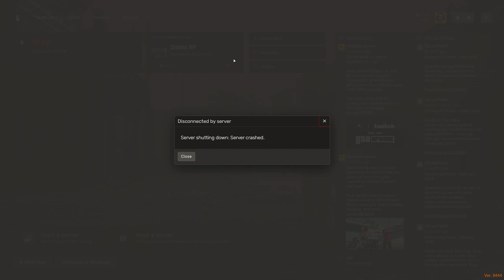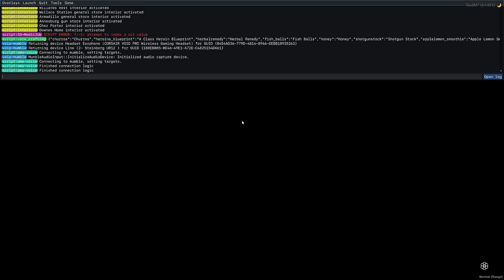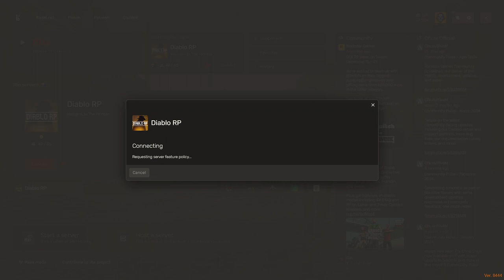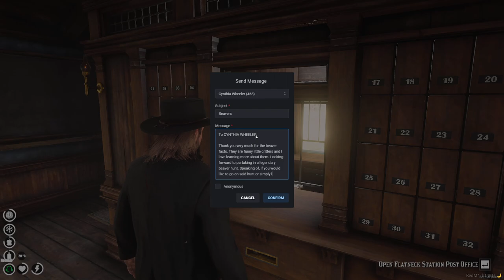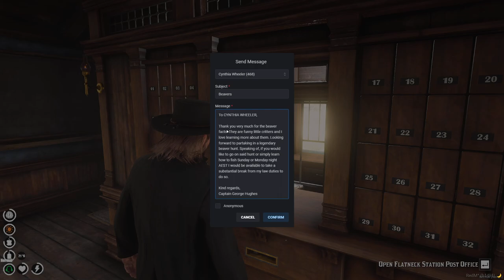George Hughes 2.0 #10 | Red Dead RP RedM Diablo RP 08/06/24 | Twitch VOD